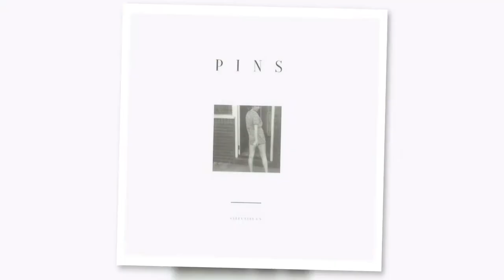A Google photos video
50 album art  covers picked at random from my music
collection Background music by Dungeon/ Satt Att Se recorded in 2008